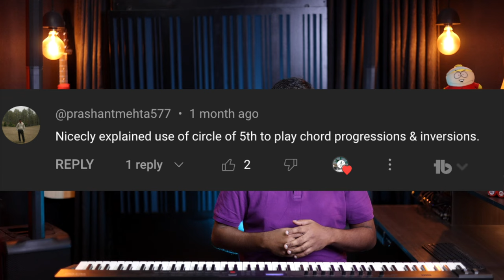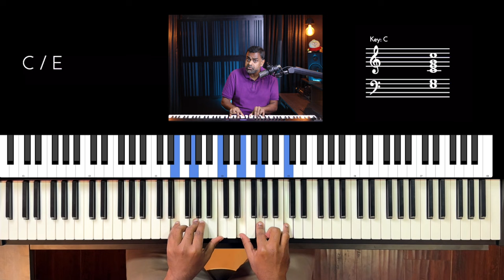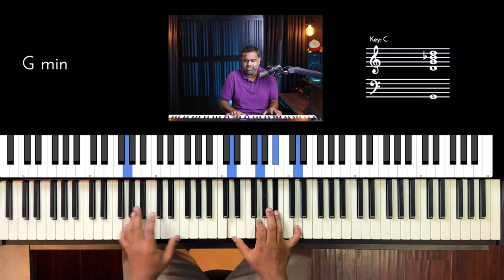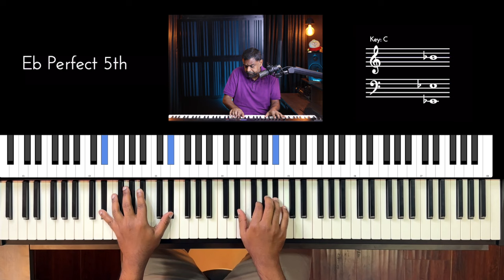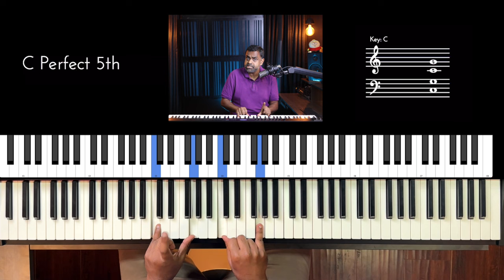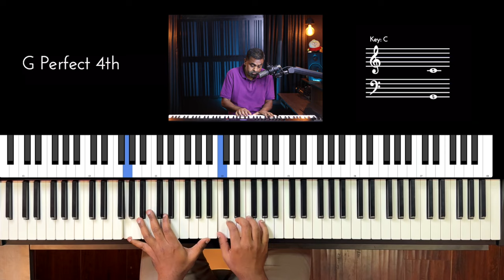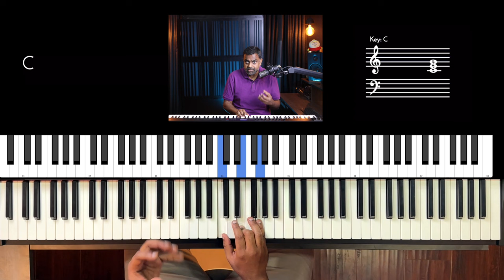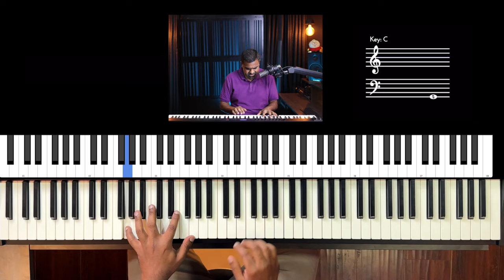Do we really need Chord Inversions to play Piano?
In this lesson, we understand the importance of Chord Inversions from both Technical and Musical Perspectives. Manage your Piano playing better and work better in an ensemble setting by playing chords with better voicing, clarity and melodic intent.

However, there might just be a few cases where the root positions of chords will do just fine!

00:00 - Do we need Inversions?
02:14 - Easy to Play
03:41 - Playing a Single Triad
05:31 - Neat Round Circle
07:54 - Wrong Music Education Systems ❌
09:36 - Focussing on the Melody Line
13:40 - Clarity of Voicing
18:34 - Voice Leading
20:30 - Slash Chords
23:18 - When should we avoid Inversions?
24:54 - Stride Piano